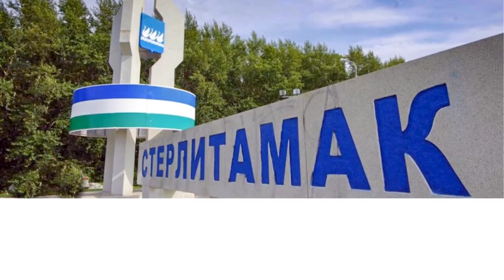Алина Фаттахова - "Соловьиная дрель" 12.01.2020 года